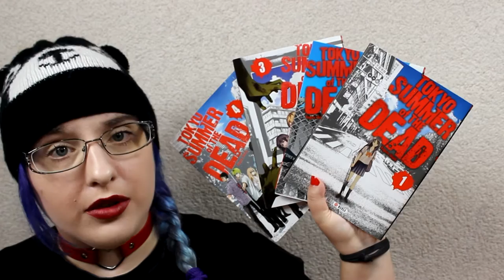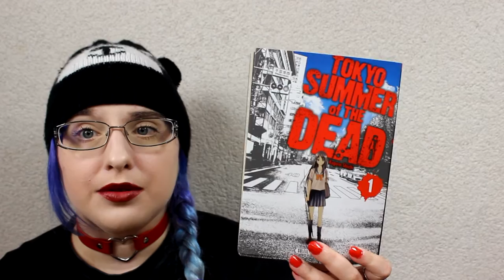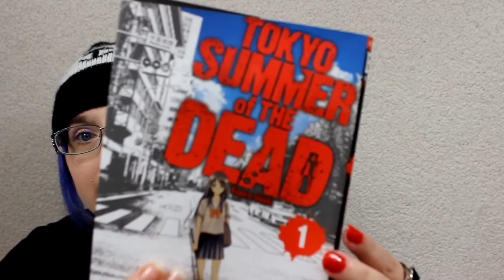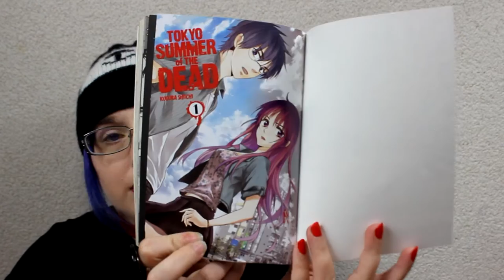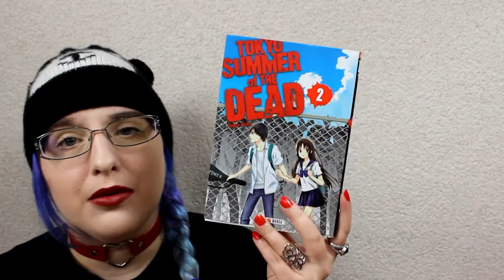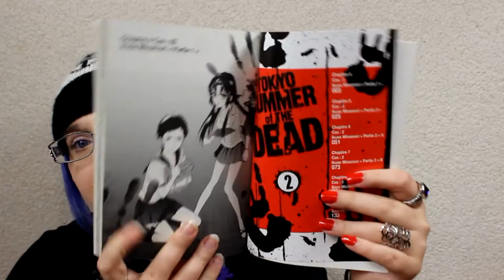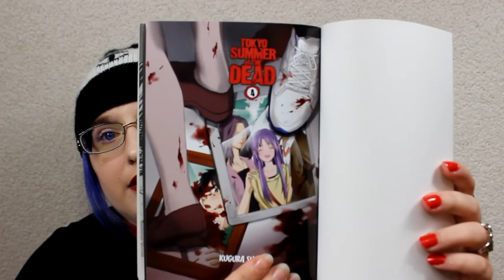[Bilan Manga] Tokyo Summer of The Dead (seinen//éditions soleil)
RÉSUMÉ
Yû Someya, étudiant, donne des cours particuliers à Ikuse Minamori. Un matin, il est réveillé par un appel de son élève qui lui demande de lui venir en aide. C’est en sortant dans la rue qu’il comprend la détresse de la jeune femme : une horde de zombies s’est abattue sur Tokyo. Chaque personne mordue se transforme en zombie à son tour faisant ainsi enfler le nombre de menaces potentielles. Étant parvenus à se rejoindre, ils doivent maintenant gagner les abris prévus pour la population. En route, ils prennent sous leur protection une collégienne, Sayo, laissant derrière les grand parents de la jeune fille. Submergés par les contaminés, Ikuse se retrouve séparée des deux autres.

♡ Hibi :
♥ kik. : HibikiPandi
♥ SNUPPS : HibiYume
♥ Periscope : HibiYume
♥ Fyuse : hibiyume

Boîte Postale :
Hibiki YUME
 BP 10002
 17360 saint Aigulin